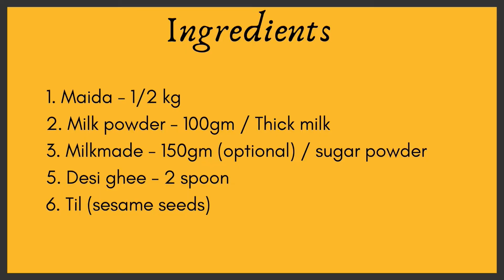मठरी मिठाई | मट्ठी मिठाई | Mathari Mithai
Mathri mithai is a very tasty recipe. It's crispy, sweet and tasty. You can make it at any occasion, at your home.